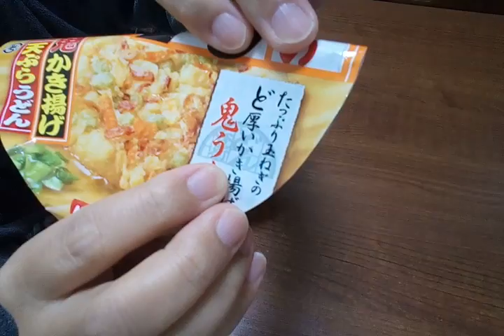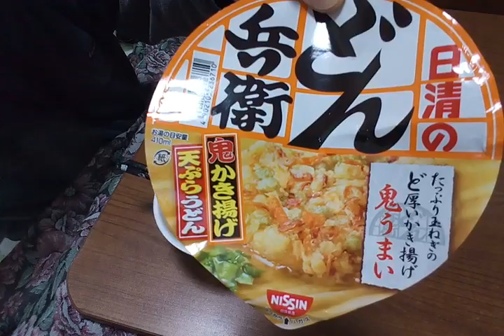日清どん兵衛・鬼かき揚げうどんが絶品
ぜひレギュラー商品として販売継続してほしいものですね。